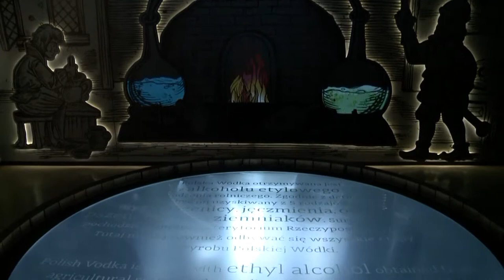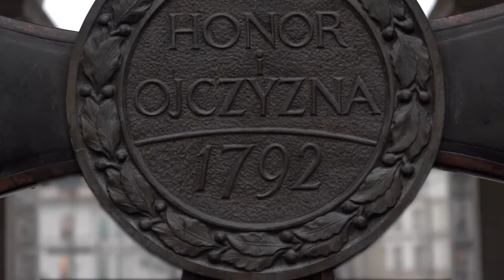POLAND DAILY 16 February 2019 Season 1 Episode 62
News from Poland and more:
Culture: Paulina Otterstein met with Andrzej Szumowski who is a President of the Polish Vodka Foundation and Karolina Zieleń who is a tour guide in Polish Vodka Museum.
History:  Benjamin Lee explores the history of the Warsaw Citadel and January Uprising.
Travel: William Richardson and Artur Górniewski talk about the Polish and Warsaw history while walking through Royal Route (Krakowskie Przedmieście) in Warsaw.